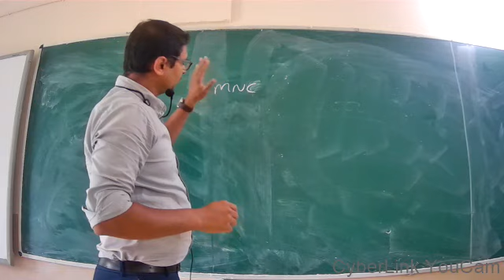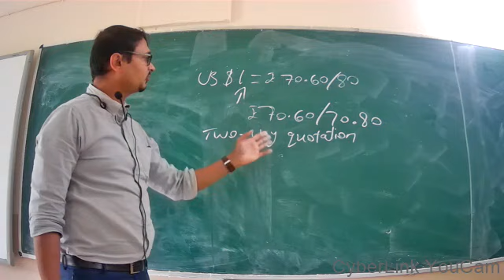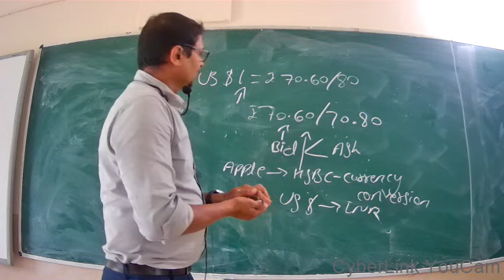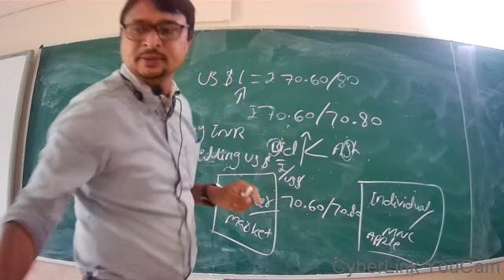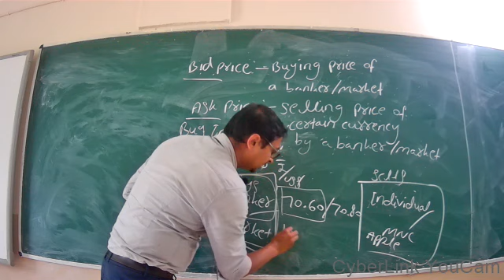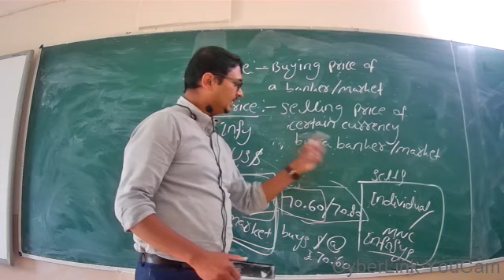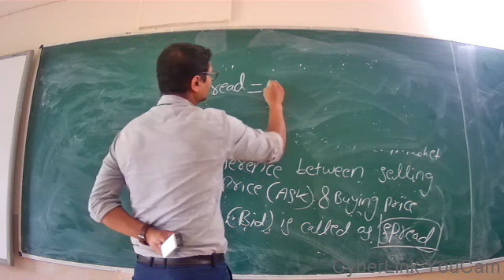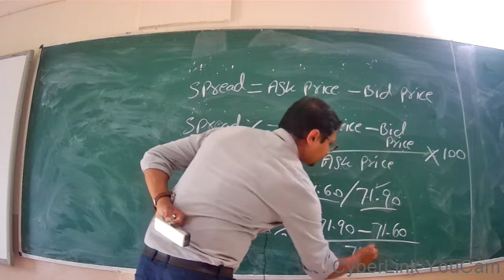M.Com. III Sem MNBF CLASS2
Lecturer: Prof. Vinay Hegde